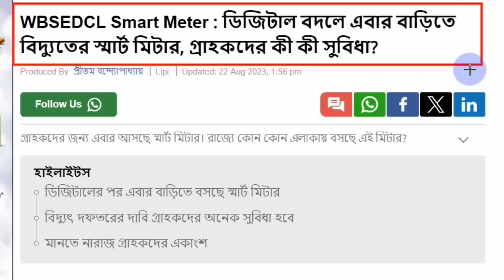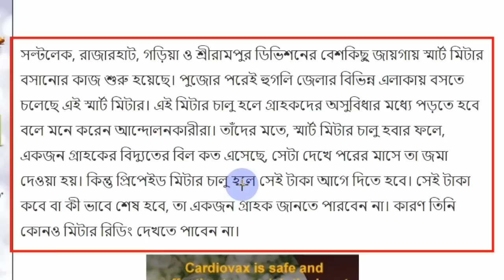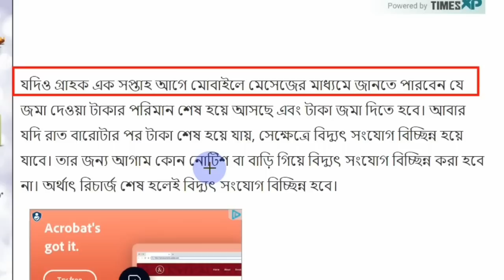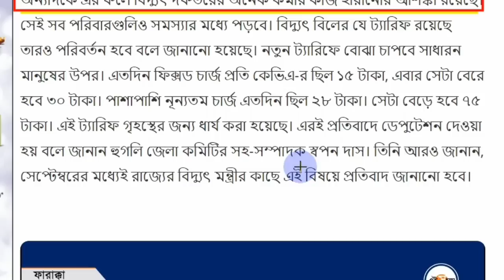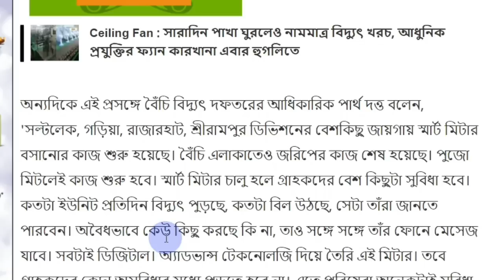স্মার্ট মিটারের সুবিধা কি ও সমস্যা কি। wbsedcl new smart mitter। smart mitter recharge kivabe korbo।